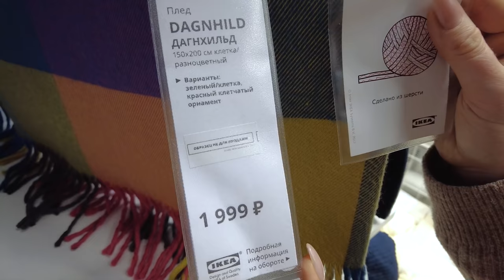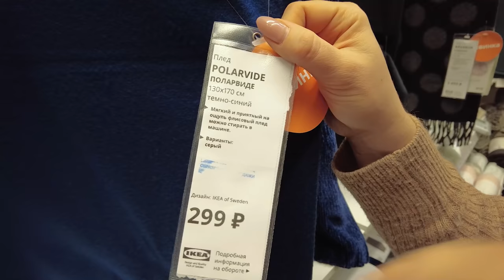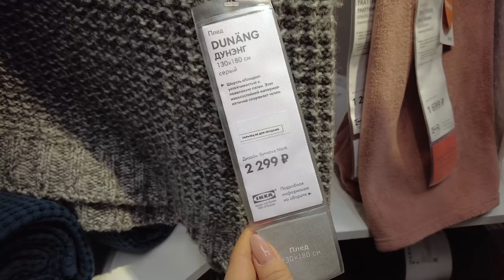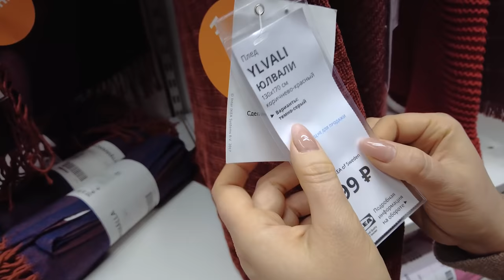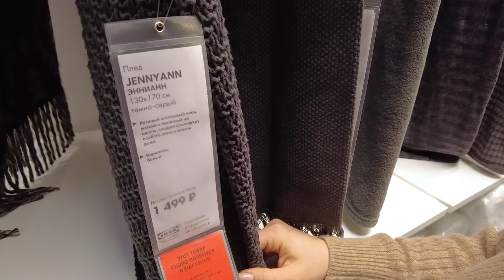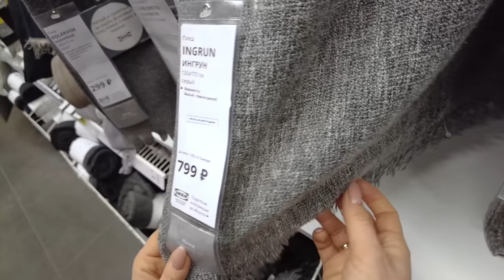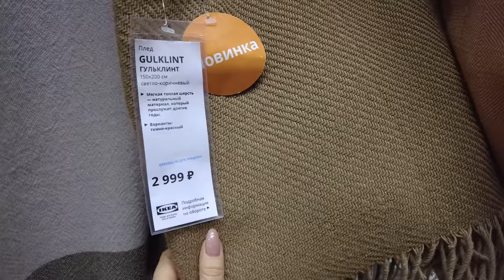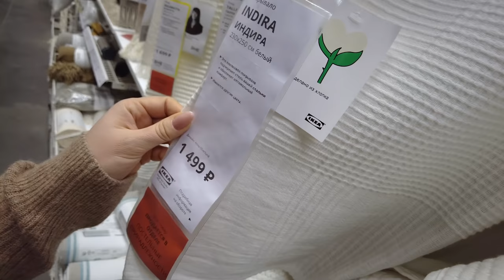Пледы ИКЕА. Детальный обзор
ТАЙМКОД
0:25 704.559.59 плед, клетка/разноцветный ДАГНХИЛЬД
1:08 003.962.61 покрывало, темно-синий ИНДИРА
1:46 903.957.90 плед, бежевый ОДДРУН
2:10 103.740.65 плед, голубой ИГАБРИТТА
2:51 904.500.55 плед, голубой МАНДАРИНРОЗ
3:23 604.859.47 плед в полоску/бирюзовый ТАЛЛАВМАЛ
4:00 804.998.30 плед, синий ГЕРХИЛЬД
5:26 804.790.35 плед, темно-синий ПОЛАРВИДЕ
6:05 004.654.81 плед, синий МИАЛОТТА
6:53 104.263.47 плед, темно-синий ОДДХИЛЬД
8:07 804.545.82 плед, синий РОВАРОР
8:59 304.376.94 плед, темно-синий ИНГРУН
9:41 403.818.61 покрывало, темно-синий ВОРЕЛЬД
10:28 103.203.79 плед, серый ДУНЭНГ
11:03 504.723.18 плед, антрацит ДЕКОРЕРА
11:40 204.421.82 покрывало, темно-розовый ТРАТТВИВА
12:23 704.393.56 плед, белый/розовый КАПАСТЕР
13:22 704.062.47 покрывало, светло-розовый ВОРЕЛЬД
13:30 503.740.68 плед, бледно-розовый ИГАБРИТТА
13:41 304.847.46 плед, розовый ГУЛЬТАЛЛ
14:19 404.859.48 плед, в полоску/сиреневый ТАЛЛАВМАЛ
14:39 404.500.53 плед, розовый МАНДАРИНРОЗ
14:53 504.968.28 плед, синий/терракотовый ЛЁННМОЛЛА
15:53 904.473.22 плед, коричнево-красный ЮЛВАЛИ
16:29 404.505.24 покрывало, темно-красный ТРАТТВИВА
16:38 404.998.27 плед, темно-красный ГУЛЬКЛИНТ
17:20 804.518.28 плед, красный ИГАБРИТТА
17:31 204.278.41 плед, красно-коричневый ВОРКРАГЕ
18:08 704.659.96 покрывало, красно-оранжевый ИНДИРА
18:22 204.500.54 плед, желтый МАНДАРИНРОЗ
18:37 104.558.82 детское одеяло, вязаный/разноцветный КЭППХЭСТ
19:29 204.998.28 плед, зеленый ГЕРХИЛЬД
20:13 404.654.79 плед, серый МИАЛОТТА
20:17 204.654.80 плед, желтый МИАЛОТТА
20:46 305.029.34 плед, коричневый/желтый ХЕЛЬГУН
21:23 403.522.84 плед, темно-серый ЭННИАНН
22:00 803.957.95 плед, серый ОДДРУН
22:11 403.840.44 покрывало, серый ТРАТТВИВА
22:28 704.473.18 плед, темно-серый ЮЛВАЛИ
22:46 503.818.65 покрывало, темно-серый ВОРЕЛЬД
23:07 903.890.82 покрывало, серый ИНДИРА
23:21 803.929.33 плед, черный/естественный ЙОХАННЕ
24:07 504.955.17 плед, серый/белый ЛУДДМОЛЛА
24:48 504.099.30 плед, серый/белый с оттенком КАВЕЛЬДУН
25:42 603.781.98 плед, серый ПОЛАРВИДЕ
25:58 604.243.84 покрывало, серый ТЬЕРБЛОМСТЕР
26:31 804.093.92 плед, серый ИНГРУН
27:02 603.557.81 плед, бежевый/белый АННАМИА
27:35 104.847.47 плед, серый ГУЛЬТАЛЛ
28:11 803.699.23 плед, серый ВИТМУССА
28:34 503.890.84 покрывало, светло-коричневый ИНДИРА
28:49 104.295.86 плед, вязаный/бежевый ВИВИАННА
29:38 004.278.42 плед, бежевый ВОРКРАГЕ
29:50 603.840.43 покрывало, бежевый ТРАТТВИВА
30:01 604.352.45 плед, бежевый СИДЕНЁРТ
31:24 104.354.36 плед, бежевый СИГБЬЁРГ
32:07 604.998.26 плед, светло-коричневый ГУЛЬКЛИНТ
32:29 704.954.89 плед, бежевый/коричневый ИНГЕЛЁВ
33:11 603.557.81 плед, бежевый/белый АННАМИА
33:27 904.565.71 плед, темно-зеленый ОДДРУН
33:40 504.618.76 плед, бежевый РОВАРОР
34:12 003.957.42 плед, неокрашенный ЙОФРИД
34:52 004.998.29 плед, бежевый ГЕРХИЛЬД
35:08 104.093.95 плед, белый ИНГРУН
35:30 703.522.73 плед, белый с оттенком ИГАБРИТТА
35:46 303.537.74 плед, белый ЭННИАНН
36:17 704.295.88 плед, вязаный/белый с оттенком ВИВИАННА
36:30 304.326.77 плед, белый/темно-серый СТИНАМАЙ
37:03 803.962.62 покрывало, белый ИНДИРА
37:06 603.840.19 покрывало, белый ВОРЕЛЬД
37:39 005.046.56 плед, темно-красный АННАМИА
38:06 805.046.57 плед, зеленый АННАМИА

Наши контактные данные.
430003 республика Мордовия. город Саранск. ул. Большевистская 85
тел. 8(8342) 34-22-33